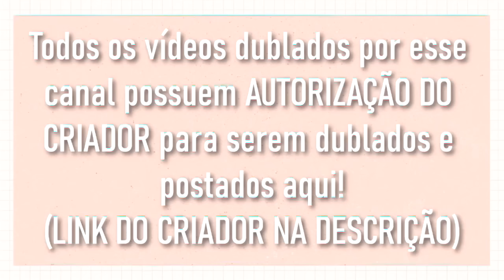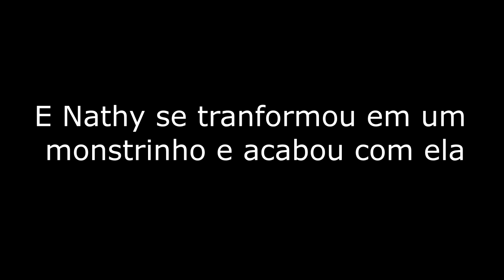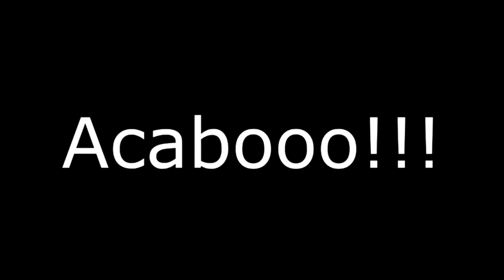[ DUBLADO ] NATY BABÁ DE UM BAD BOY + APENAS ERA UMA APOSTA | MINI FILME GACHA CLUB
– Criadora do Mini filme: Naty Craft Studios

⭐ CAMISETAS DO CANAL: pesquisa no Google por: LOLJA ANA STORIES